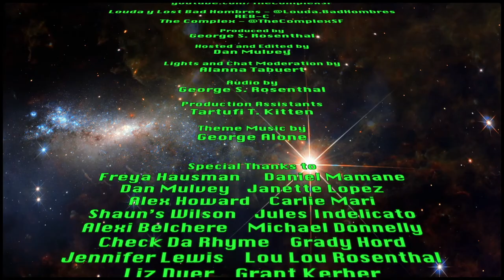Louda y Los Bad Hombres Live at the Complex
Performance of Louda y Los Bad Hombres at
The Complex Recording Studio during the Pandemic/Shelter in Place

We still in it! So enjoy this FREE concert and find more music at LOUDAmusic.com

SET LIST:
Ole (2019)
Caballero Carinito

IBM (2019)
Abejita (2020)

Dejanos en Paz, Cxpxtxlxstxs (2020)
Andando (2019)
Lluvias en el Verano (2019)
Deja Que Baila! (2020)